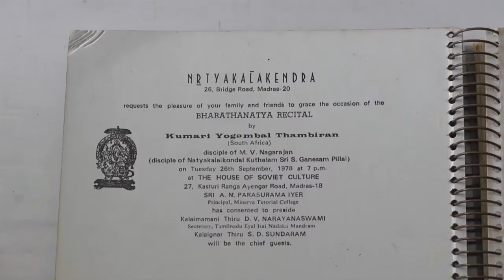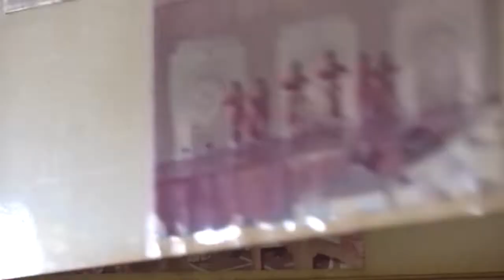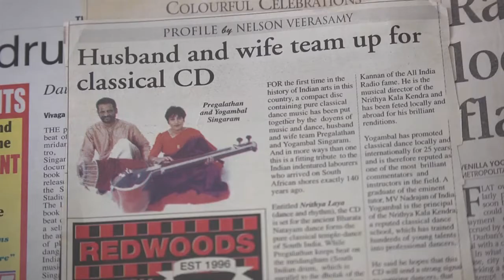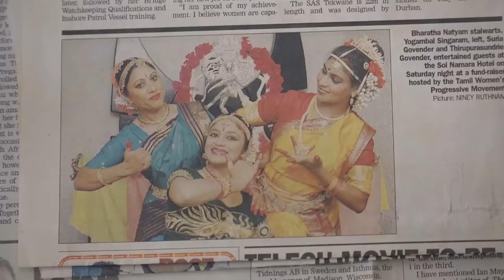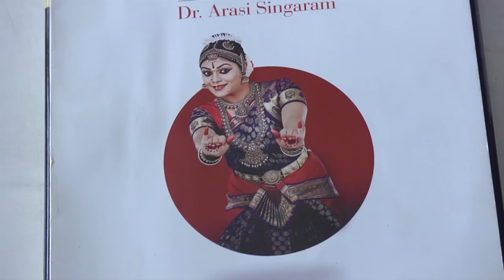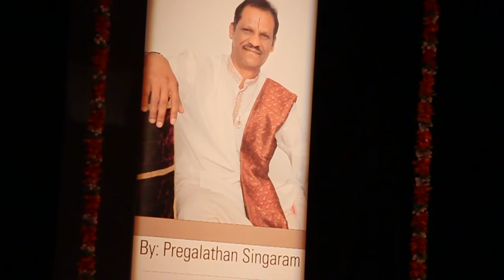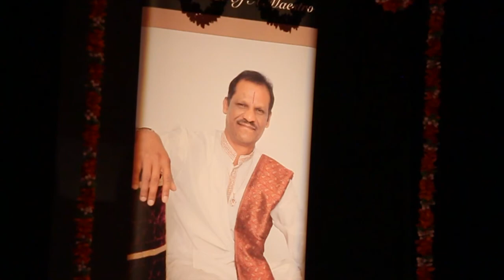Yogambal Singaram Profile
Sadhana met the Matriarch of the Singaram family, Smt
Yogamabal Singaram at her Durban home recently.